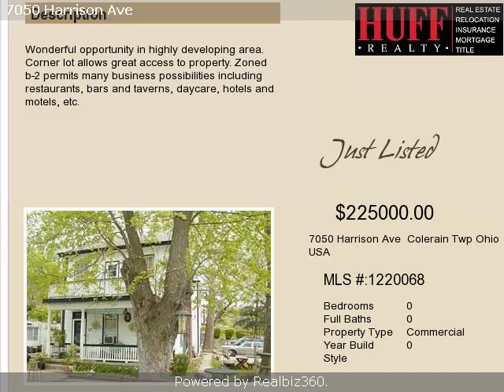Real estate for sale in Colerain Twp Ohio - 1220068